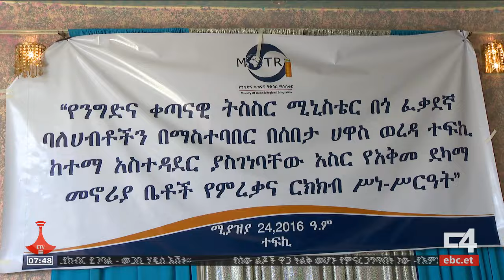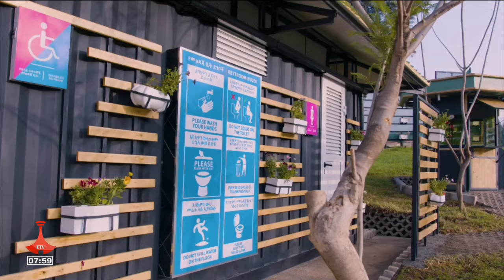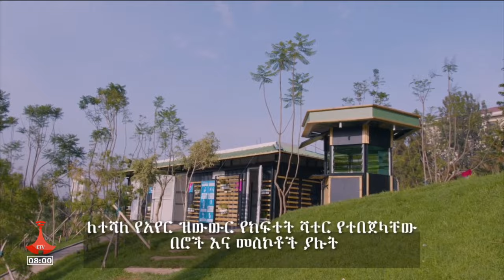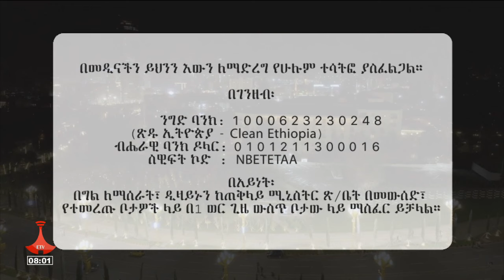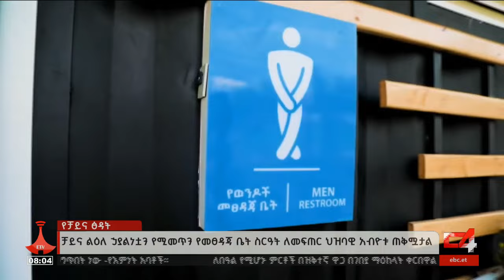የቀን 7 ሰዓት አማርኛ ዜና … ሚያዝያ 25/2016 ዓ.ም Etv | Ethiopia | News zena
የቀን 7 ሰዓት አማርኛ ዜና … ሚያዝያ 25/2016 ዓ.ም